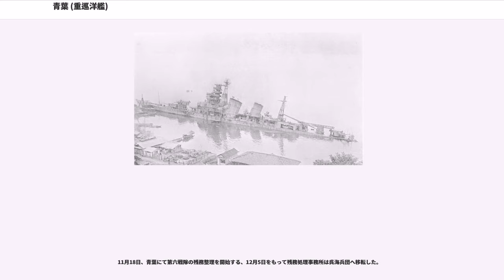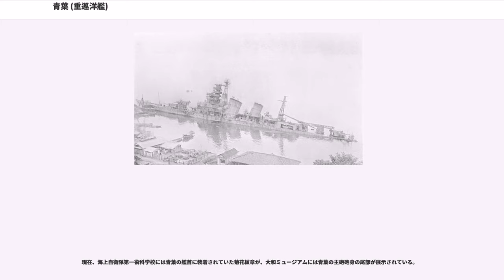青葉 (重巡洋艦)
青葉（あおば/あをば）は、日本海軍の重巡洋艦。
青葉型重巡洋艦（青葉型一等巡洋艦）の1番艦。
三菱造船長崎造船所（現・三菱重工長崎造船所）で建造された。
その艦名は、京都府加佐郡に位置する青葉山から因んで名付けられた。艦内神社は青葉山の青葉神社。

古鷹型重巡2隻・青葉型重巡2隻のうち、加古・衣笠は神戸川崎造船所で、古鷹・青葉は三菱長崎造船所で建造されている。大正時代の日本海軍は、7000トン以上の巡洋艦を「一等巡洋艦」、7000トン未満の巡洋艦を「二等巡洋艦」と類別していた（大日本帝国海軍艦艇類別変遷）。
1922年（大正11年）8月11日、建造予定の一等巡洋艦2隻に『衣笠』と『古鷹』の艦名が与えられた。
10月9日、川内型軽巡洋艦として建造予定だった『加古』の艦名を一等巡洋艦1番艦に流用する事が決定する。それと共に加古・古鷹・衣笠は一等巡洋艦に類別された。
この変更により衣笠はどの造船所で建造するかも『未定』となってしまった。

1923年（大正12年）9月18日、建造予定の一等巡洋艦に『青葉』の艦名が与えられ、加古・古鷹・衣笠に続く4隻目の一等巡洋艦として登録された。同日附で衣笠を川崎重工業神戸造船所で建造する事が正式に決まった。

軍艦青葉は仮称艦名第4甲級巡洋艦として1924年（大正13年）2月4日、起工。
1926年（大正15年）9月25日、進水。進水式には皇族の高松宮宣仁親王海軍少尉が立ち会っており、進水式に派遣された第五戦隊（重巡〈加古、古鷹〉、軽巡〈川内、由良〉）のうち古鷹に乗艦している。加古・古鷹も参加した進水式は無事に終了した。

1927年（昭和2年）4月11日、三菱造船所に青葉艤装員事務所を設置。
青葉は9月20日に竣工した。同日附で艤装員事務所を撤去。
なお姉妹艦衣笠は1924年（大正13年）1月23日に起工、1925年（大正15年）10月24日進水、1926年（昭和2年）9月30日竣工。青葉と比べて起工は衣笠の方がはやかったが、進水（青葉9月25日/衣笠10月24日）・竣工（青葉9月20日/衣笠9月30日）ともに青葉からやや遅れている。

後日、ロンドン海軍軍縮会議の結果『ロンドン海軍軍縮条約』が1930年（昭和5年）10月2日に締結されて日本が批准すると、加古型（古鷹型）・青葉型の計4隻（加古、古鷹、青葉、衣笠）は甲巡洋艦（重巡洋艦）に定義され、これにともない日本海軍の「一等巡洋艦・二等巡洋艦」の定義も変更された。

1927年（昭和2年）9月20日の竣工と共に、青葉は佐世保鎮守府籍に編入された。同年12月1日、青葉型2隻（青葉、衣笠）は第二艦隊・第五戦隊に編入。第五戦隊は一等巡洋艦4隻（加古、古鷹、青葉、衣笠）を揃えた。旗艦は加古から衣笠に交代している。

1928年（昭和3年）12月4日、第五戦隊（衣笠、青葉、加古、古鷹）は御大礼特別観艦式（横浜沖、御召艦榛名）に参加した。同年度の艦隊編制替でも第五戦隊の構成は変わらず、引き続き重巡4隻（加古、古鷹、衣笠、青葉）を揃えた。

1929年（昭和4年）11月7日、古鷹は第五戦隊から除かれた。第五戦隊は重巡3隻（加古、衣笠、青葉）となった。

1930年（昭和5年）12月1日、重巡2隻（加古、衣笠）が予備艦となり第五戦隊から除かれ、古鷹を編入。第五戦隊は2隻（青葉、古鷹）となった。

1931年（昭和6年）5月8日、カタパルト（呉式二号射出機）の不調により、青葉の搭載飛行機（一五式水上偵察機）が墜落事故を起こした。12月1日、重巡2隻（青葉、古鷹）は予備艦となる。第五戦隊は当分編制しないことになった

1932年（昭和7年）12月1日、重巡3隻（青葉、衣笠、加古）で第五戦隊を編制。

1933年（昭和8年）5月20日、ふたたび第五戦隊は当分編制しないことなり、重巡3隻（加古、青葉、衣笠）は第六戦隊を編制する。
11月15日、第六戦隊から加古が外れ、古鷹が編入された。同隊は重巡3隻（古鷹、衣笠、青葉）となった。

1934年（昭和9年）11月15日、青葉型2隻（青葉、衣笠）は呉鎮守府籍へ転籍した。同日附で三川軍一大佐（青葉艦長）は重巡鳥海艦長へ転任。軍令部副官伍賀啓次郎大佐が青葉艦長に補職される。

1935年（昭和10年）11月15日、青葉型2隻（青葉、衣笠）は第七戦隊に編入された。

1936年（昭和11年）2月15日、古鷹が第七戦隊に編...